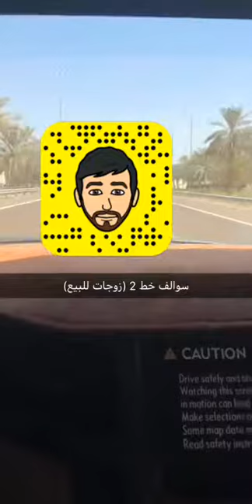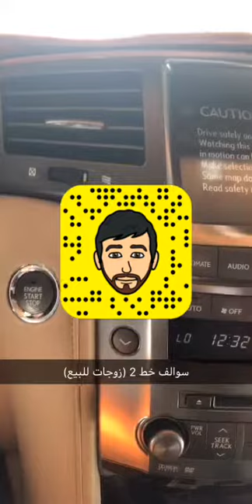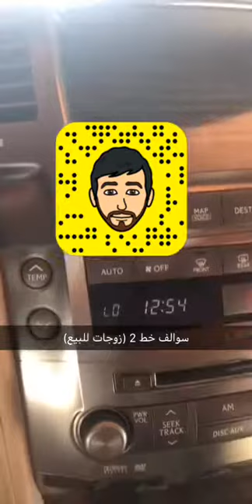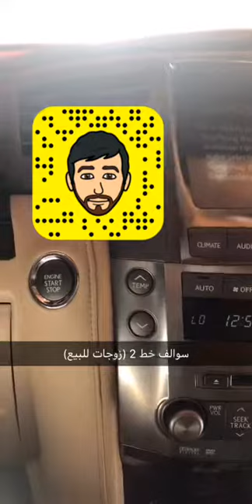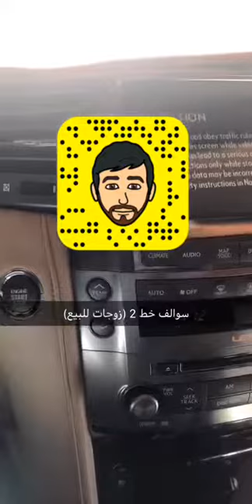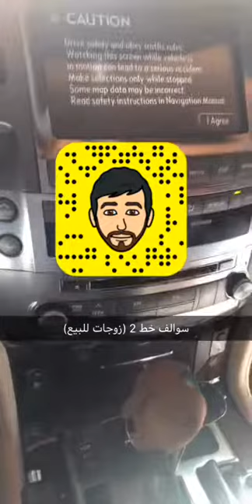سوالف خط 2 زوجات للبيع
سوالف_خط 2 سوالف عن احداث أصبحت فيها الزوجة سلعة